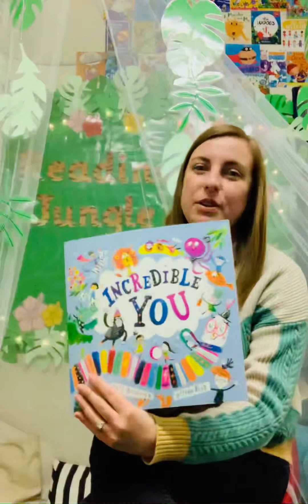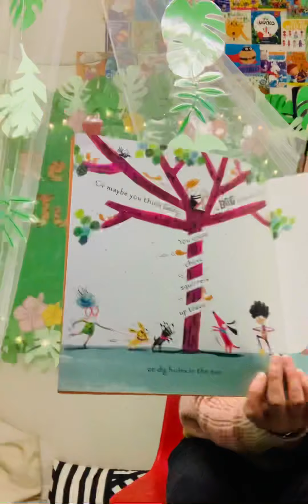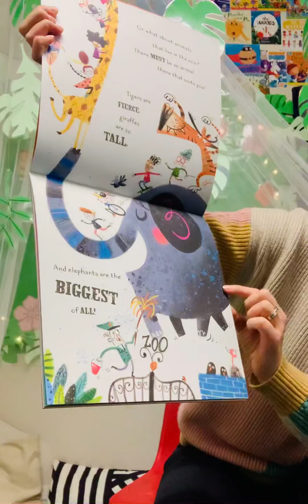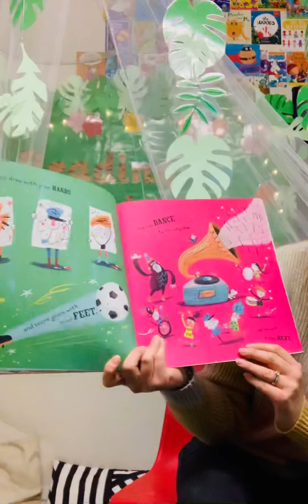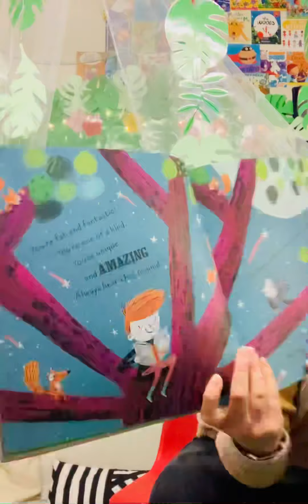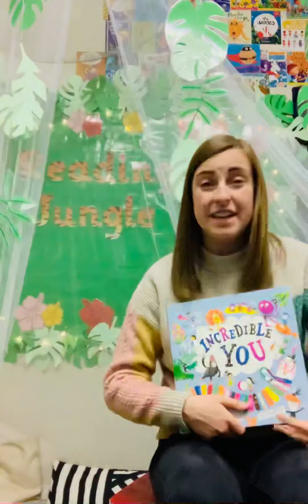Reading Challenge and story Incredible You!